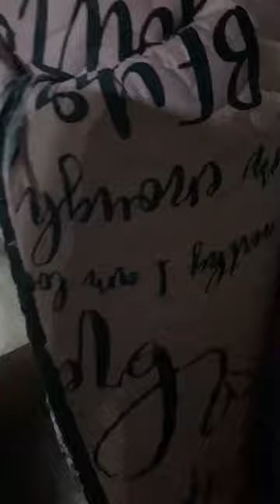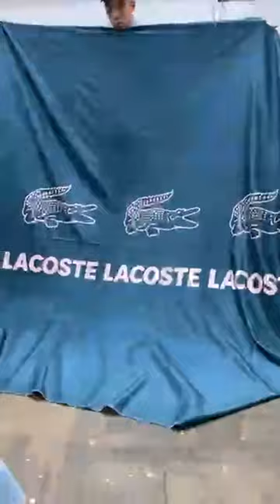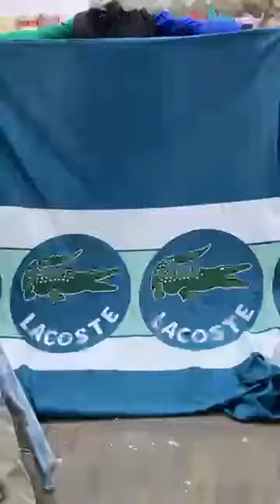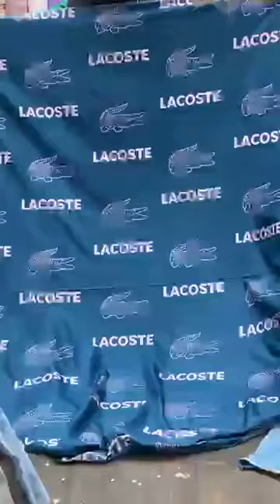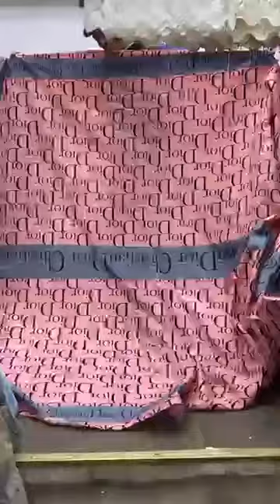جديد أقمشة الإمارات 🤩 نوعية جيدة وبأسعار تنافسية 😲 التوصيل 58 ولاية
اقمشةالإمارات منير
بسم الله توكلنا على الله
توصيل لي جميع الولايات
المحل في طلعا تاع سونتر تاع لحشامة سطيف سطيف
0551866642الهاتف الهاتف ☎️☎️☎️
جهاز_العروسة أقمشة الإمارات منير
ابسم الله مشاء الله توكلنا على الله
المحل في طلعا تاع سونتر تاع لحشامة سطيف